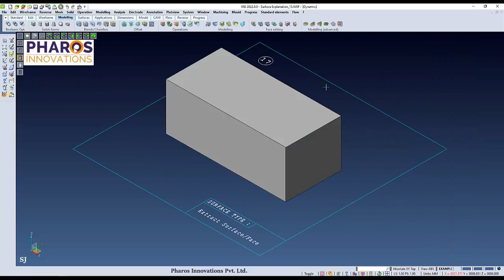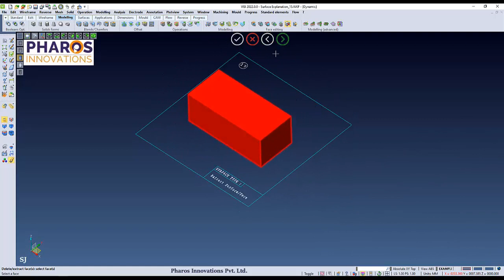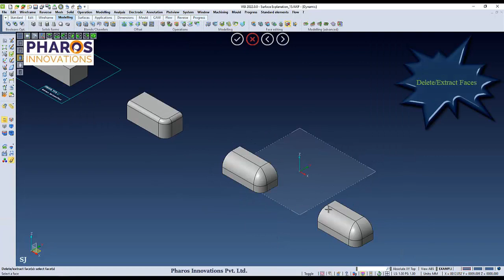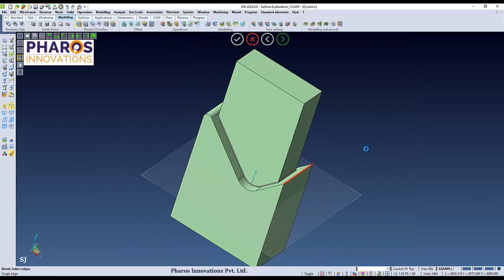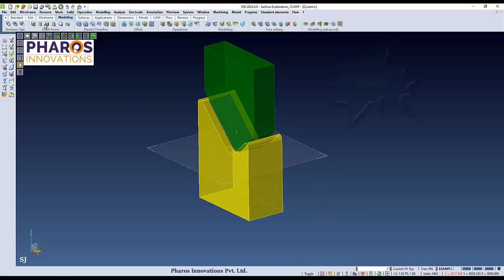VISI Surfaces Example – 15 Surface Design Translation Delete Extract Faces Punch Die SJ